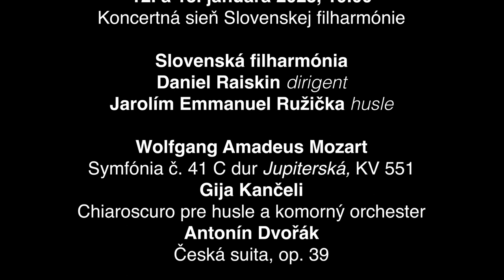Slovenská filharmónia vás pozýva na koncerty 12. a 13. januára 2023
Daniel Raiskin, šéfdirigent Slovenskej filharmónie vás pozýva do bratislavskej Reduty na koncerty symfonického cyklu D – 12. januára 2023 a symfonického cyklu E – 13. januára 2023.
Otázky a preklad: Juraj Bubnáš, dramaturg Slovenskej filharmónie

účinkujú:
Slovenská filharmónia
Daniel Raiskin – dirigent
Jarolím Emmanuel Ružička – husle
program:
Wolfgang Amadeus Mozart – Symfónia č. 41 C dur “Jupiterská”, KV 551
Gija Kančeli – Chiaroscuro pre husle a komorný orchester
Antonín Dvořák – Česká suita, op. 3

Záznamy koncertov môžete sledovať na: stream.filharmonia.sk
V spolupráci od oddelením Marketingu  a komunikácie Slovenskej filharmónie pripravili:
záznam – Team Streamboyz+:
Andrej Osvald – zvuk
Marek Piaček – kamera, réžia, postprodukcia